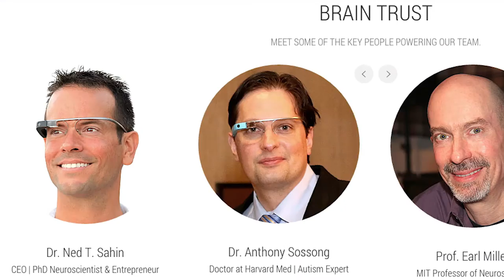Using Google Glass to Enhance Brain Power in Autism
This is amazing interview with Arshya Vahabzadeh, a pediatric psychiatrist who is working with Brain Power, a company that is developing transformable, wearable technologies for children with autism. Watch the video to learn how they are using Google Glass to help autistic kids have better eye contact with their family members.